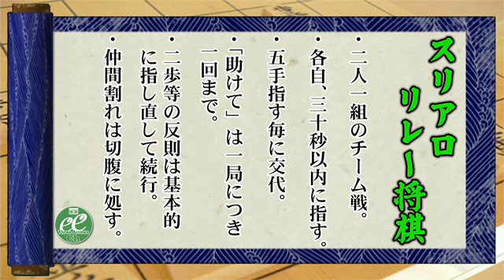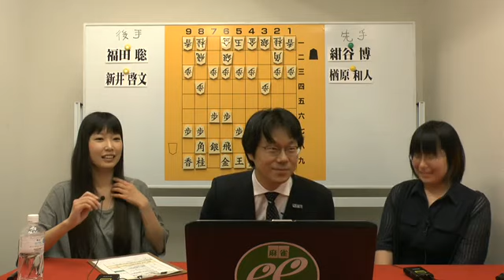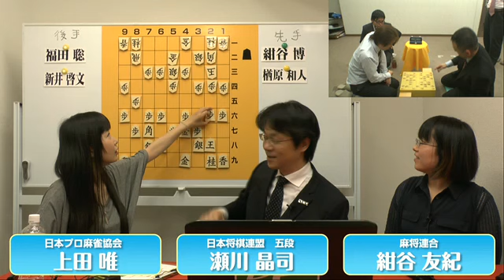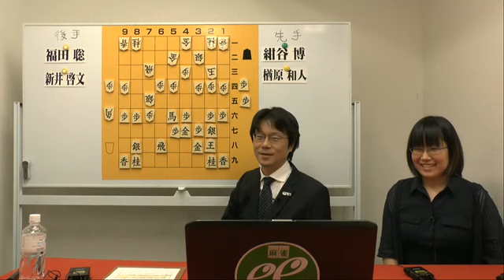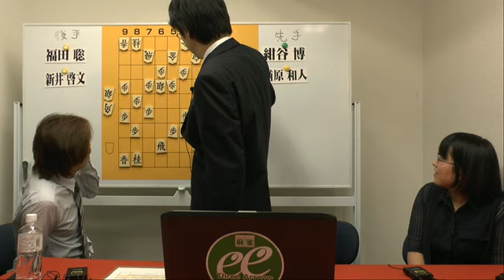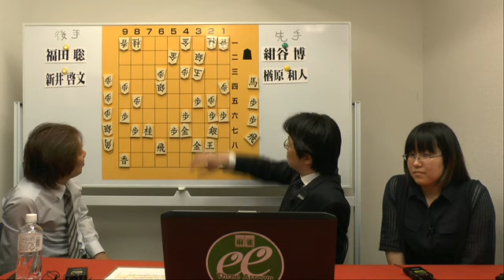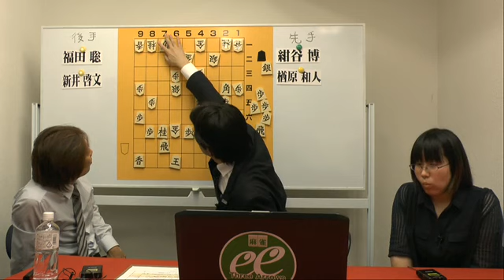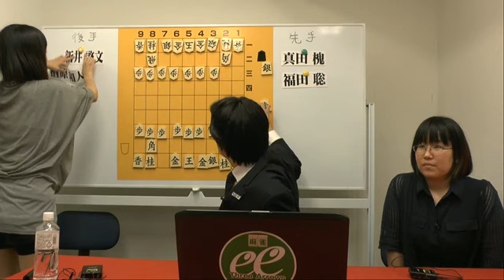スリアロ将棋部#九局目 1/3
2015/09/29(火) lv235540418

【解説】
瀬川 晶司（日本将棋連盟　五段　NEC所属）

上田 唯（日本プロ麻雀協会）
紺谷 友紀（麻将連合）

紺谷 博（最高位戦日本プロ麻雀協会）
新井 啓文（最高位戦日本プロ麻雀協会）
福田 聡（日本プロ麻雀協会）
楢原 和人（RMU）